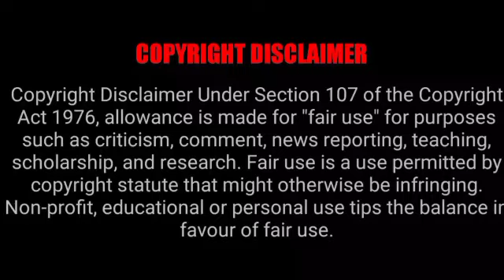Zee Tamil New serial Coming Soon !